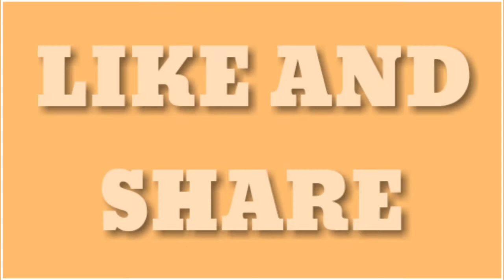Top 10 Outro Template || Thanks For Watching This || Subscribe My Channel || Like, Share NoCopyRight